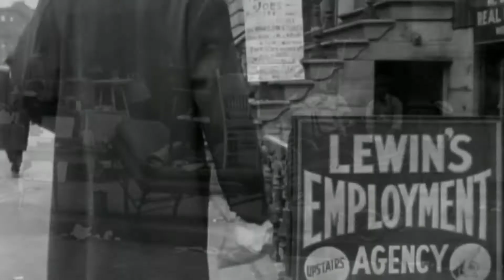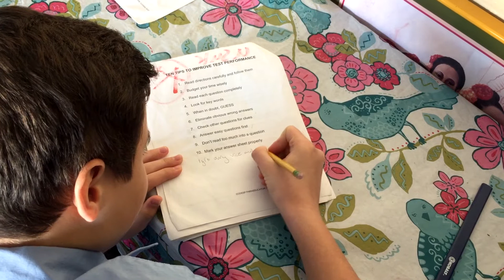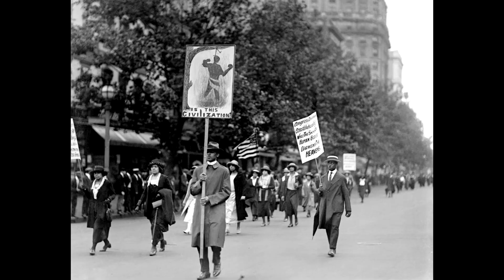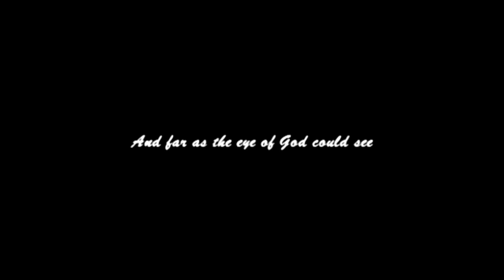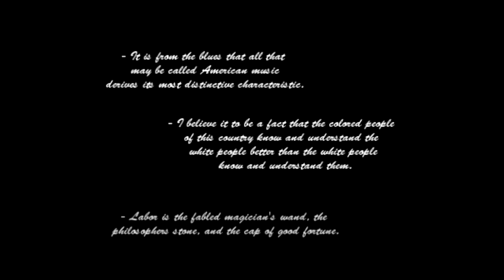James Weldon Johnson: Harlem Renaissance